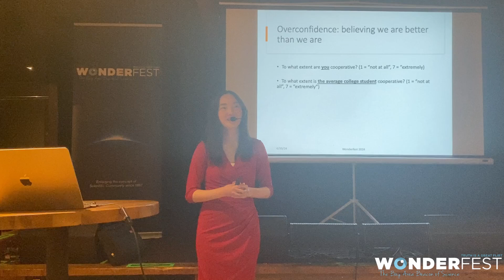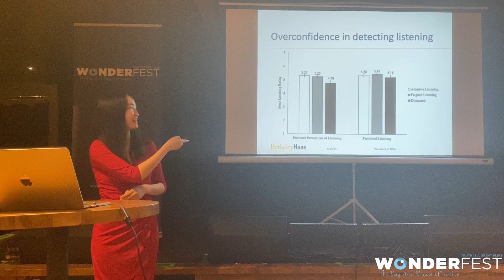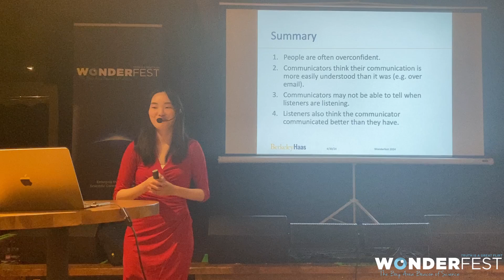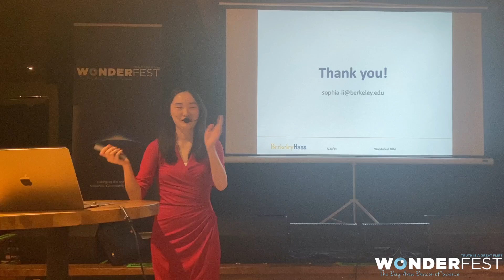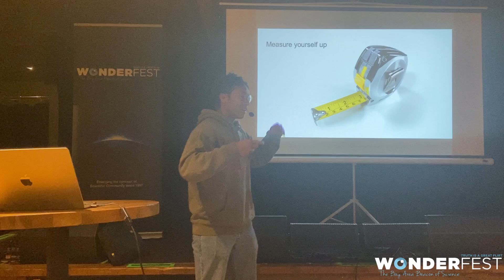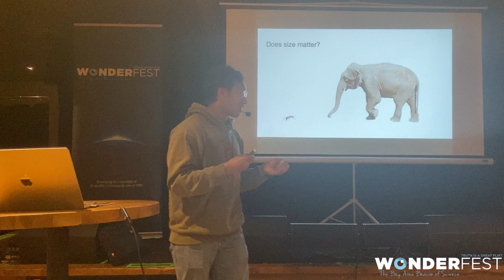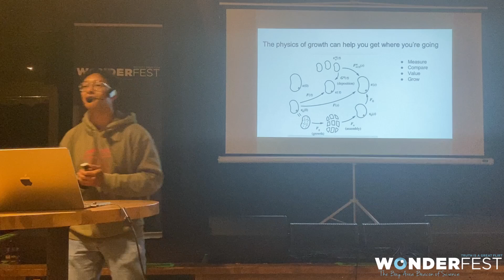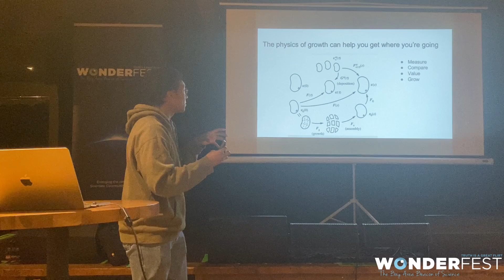Imperfect Communication – Sophia Li (UC Berkeley); Growth and Form – Josh Tong (Stanford)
Wonderfest "Science Envoys" are early-career researchers with special communication skills and aspirations. This two-part "Ask a Science Envoy" event, co-presented with Marin Science Seminar, took place at HopMonk Tavern in Novato, California, on April 30, 2024.

• UC Berkeley psychologist Sophia Li on "Imperfect Communication" — As a communicator, I want to transfer information from my mind into the minds of listeners. Research shows that both listeners and uninvolved observers have overly positive perceptions of any communicator. They believe that the communicator knows more than s/he actually does, and has articulated thoughts better than s/he actually has.

• Stanford physicist Josh Tong on "Growth and Form" — Living creatures grow and transform their shape, to the awe of many scientists. What does it mean to grow? How do we compare an organism at different stages of its growth? Mathematics can help us find the way to understand this fundamental transformation.

This video was edited by Neeti Sonth, Wonderfest Science Editor. The host is Tucker Hiatt, Wonderfest's founding director. Please visit the online home of nonprofit Wonderfest, the San Francisco Bay Area Beacon of Science, at Wonderfest.org .